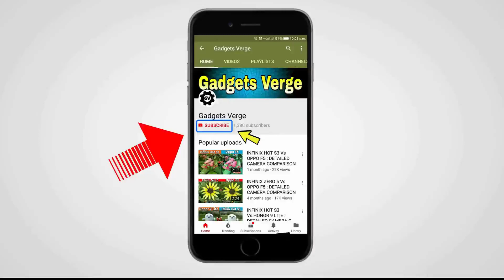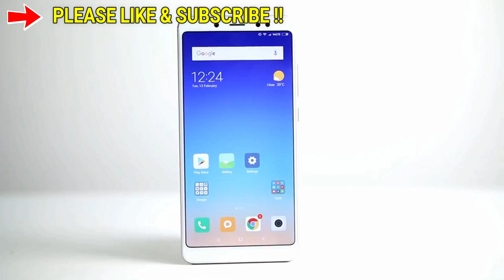ASUS ZENFONE 5 LITE Vs HUAWEI Y9 2018 Vs REDMI NOTE 5 PRO🔥: BEST SMARTPHONES UNDER 18000 RUPEES ??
WATCH ASUS ZENFONE 5 LITE Vs HUAWEI Y9 2018 Vs REDMI NOTE 5 PRO: BEST SMARTPHONES UNDER 18000 RUPEES ??